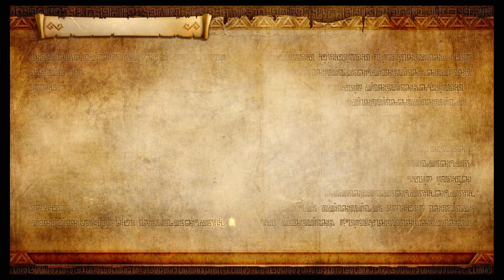Hyrule Warriors LOZ Definitive Edition] Hard Mode Part 6 Death Mountain